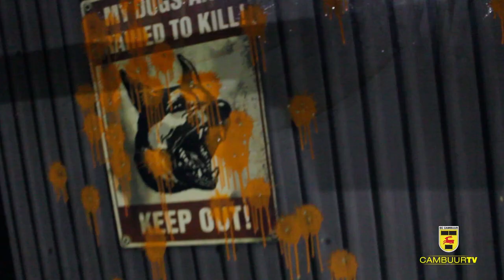Een keer niet trainen, maar paintballen!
Afgelopen dinsdag (11 november) werd er een keer niet getraind, maar waren de spelers en technische staf te gast bij paintballcentrum 'Let's Paintball' in Leeuwarden.